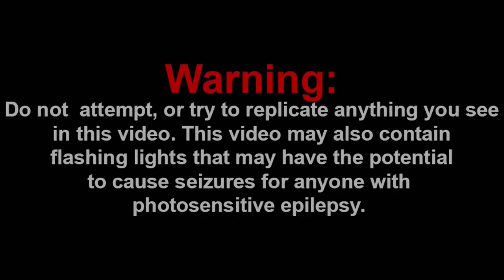THIS LOOKS INSANE!!! || FIVE NIGHTS AT FREDDY'S: SECURITY BREACH RELEASE DATE TRAILER REACTION!!!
DECEMBER 16TH LET'S GOOOOOOOOOOOOO!!!

Channel Members:
~SuperGB64
~Frogiman

Discord: Super Mario Gamer 001#7883
Nintendo Switch Friend Code: SW-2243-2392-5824

-SMG001, 2021